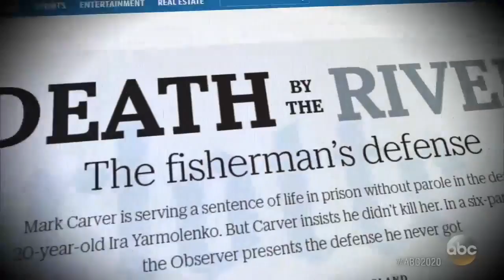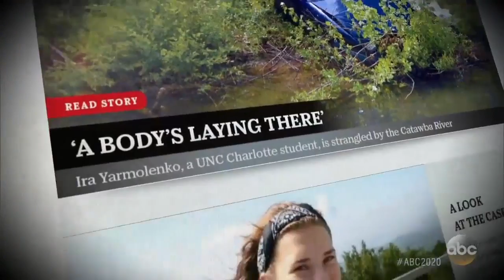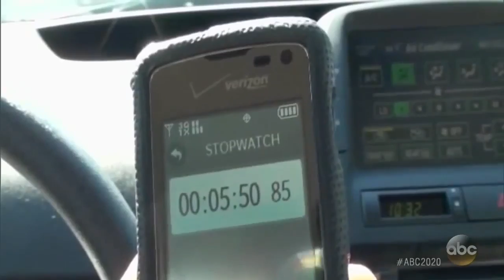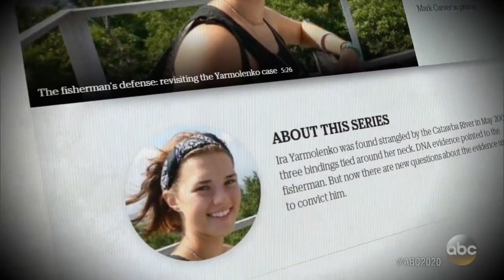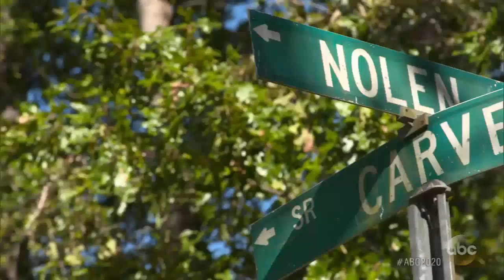Convicted Murderer Denies Killing UNC Charlotte Student: Part 1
Mark Carver is serving a life sentence for the 2008 murder of 20-year-old college student Ira Yarmolenko.

'Touch DNA' Links Men to Car of Murdered College Student:

Kania pleads guilty to some charges; will stand trial on murder charges.

It's been nearly two months since UNCC student Irina Yarmolenko was murdered. Now, her brother speaks directly to the killer who still hasn't been caught.